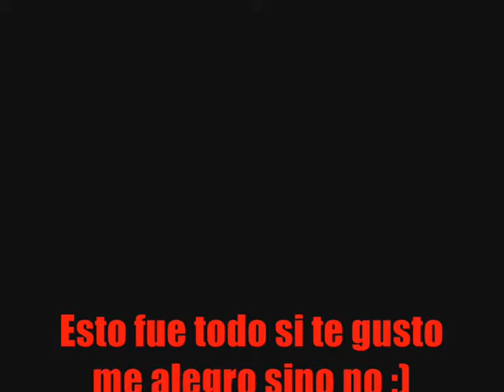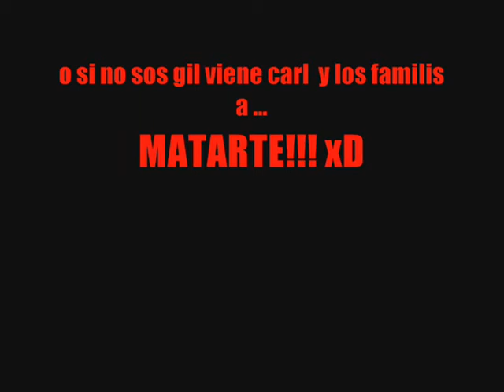CARL Y LOS FAMILIES CONTRA LOS BALLAS xD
ESTA MICION ES UNA DE LAS QUE MAS ME GUSTAENTRE OTRAS Xd